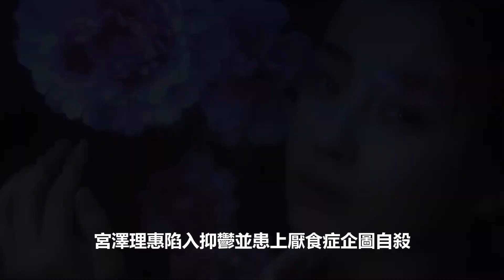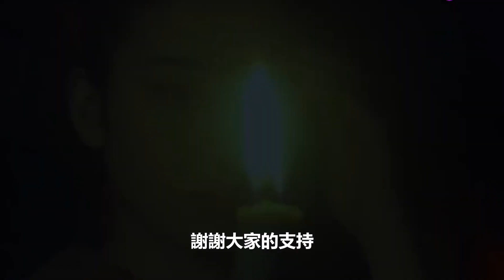「昭和女神」宮澤理惠，被親媽獻給大導演，17歲拍攝性感寫真内幕驚人，被母親迫害了半個世紀的宮澤理惠卻為何不恨她？